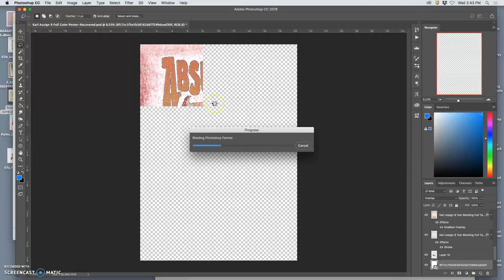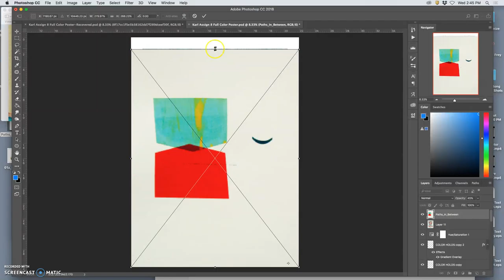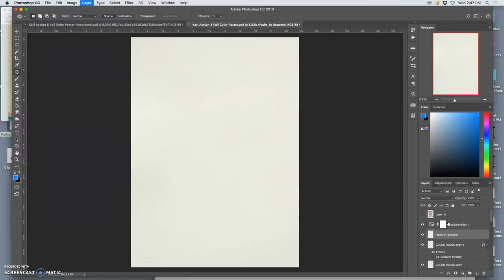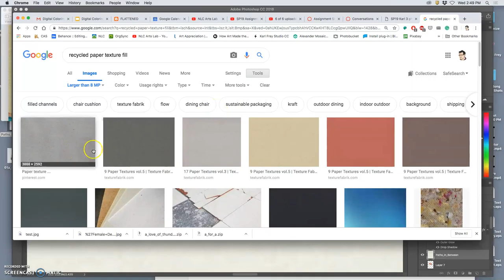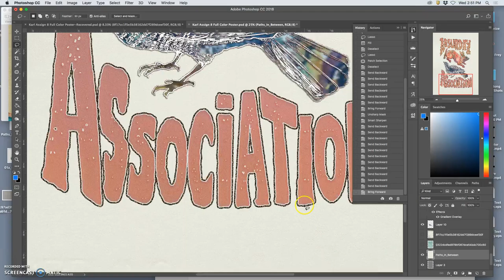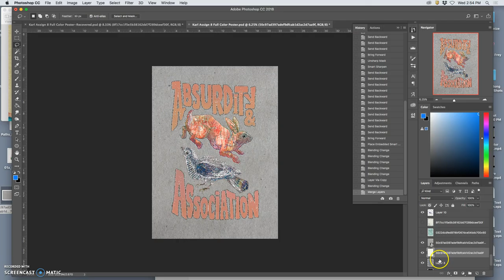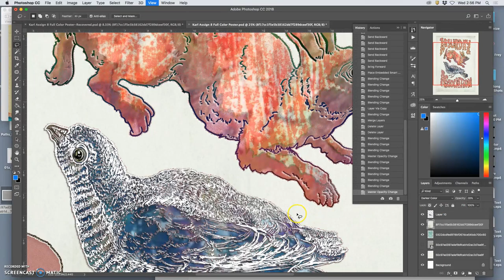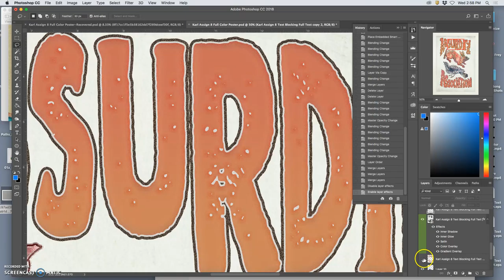11 Building a Poster Paper Background from the Ground Up